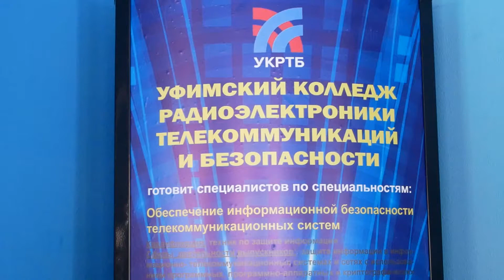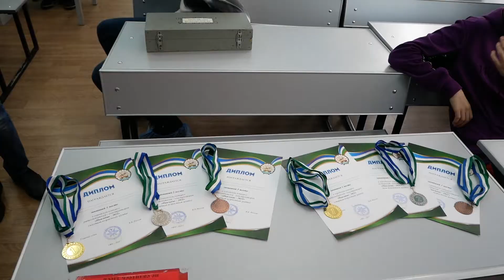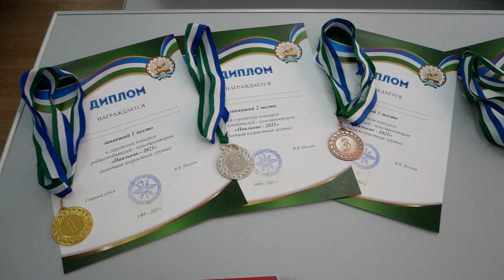Репортаж о конкурсе радиолюбителей "Паяльник-2022"